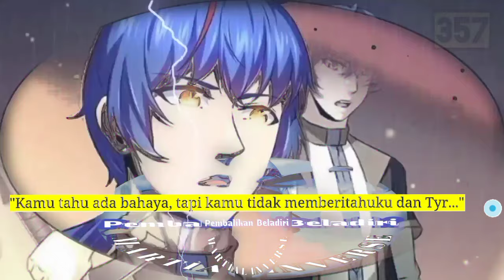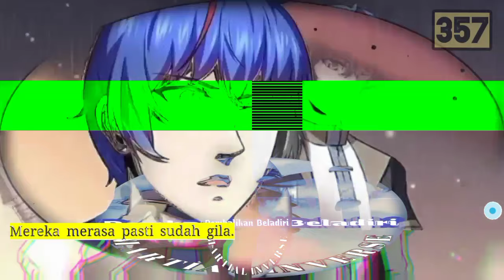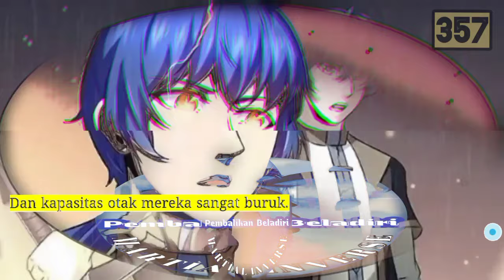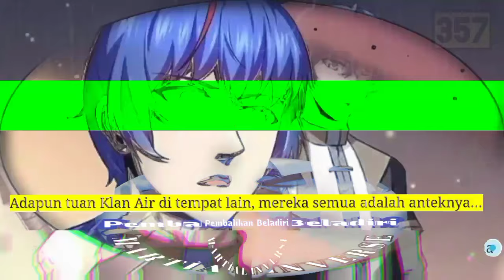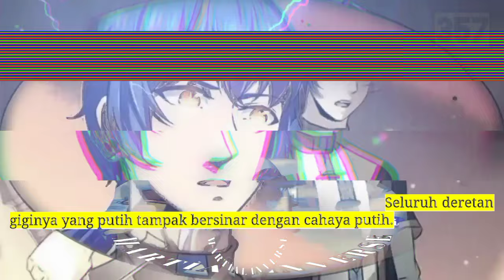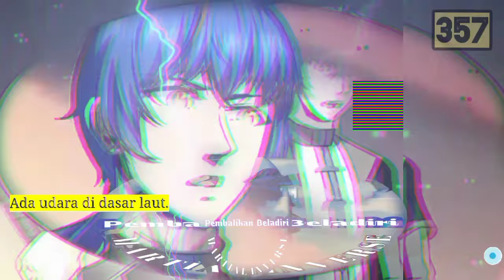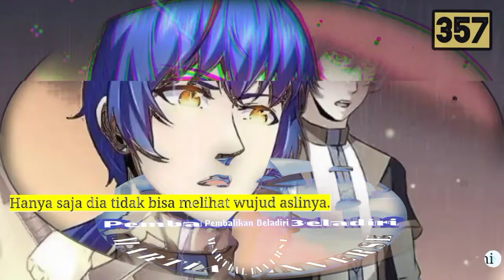Pembalikan Beladiri season 357